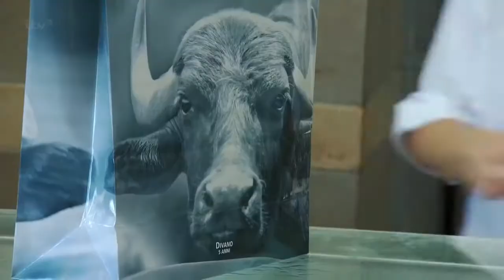ginos italian escape s01e01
Ginos Italian Escape S05E01.